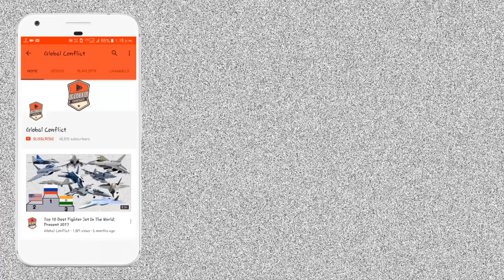TATA Kestrel क्या है? भारतीय सेना के भविष्य APC के बारे में अधिक जानें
The TATA Kestrel is a modern armoured personnel carrier developed by Tata Motors and the Defence Research and Development Organisation (DRDO). It is designed and manufactured in the way of various western APC designs. It was developed with the intention to replace age old Soviet era BMPs and APCs in service with the Indian Army.

The Indian army currently has large fleet of BMP-1s, BMP-2s, and various types of APCs of Soviet origin. Over time, these vehicles have become obsolete and incapable of taking on the challenge of modern-day warfare. At the same time many superior designs have evolved in Western nations.

To keep pace with these vehicles, need of a modern design of APC was felt for long time. Tata motors and DRDO developed this vehicle in partnership to meet army requirements.

Kestrel is designed for modern day warfare keeping in mind the crew survivability, protection against small arms fire, mobility and protection against concealed explosives. The armour is made up of applique and composites along with welded steels. Additional armour kit can be applied in heavy firing zones. The hull floor is further strengthened to defeat mines and similar explosives. The seats are attached to the roof for improved blast protection. Fuel tanks are placed outside the troop compartment for additional safety.

The 8X8 wheel configuration is set on a hydropneumatic suspension utilizing double wishbone arrangement. All wheels have run flat capability to allow the vehicle to move even after suffering punctures. There are four axles, the front axle is steerable which minimizes the turning radius of the vehicle.

The glacis plate is very shallow and the fuel tank is mounted outside the vehicle to improve survivability. A standard operating crew of two including driver and commander, with a full mechanized squad of 12 members.

Engine is placed at front left. Passengers are placed in the centerline in a back to back fashion each facing a firing port. The seats are very comfortable as compared to other BMPs. The Kestrel has high power-to-weight ratio for mountainous terrain and is powered by a 600 hp turbocharged diesel engine. The vehicle is fully amphibious, propelled by two waterjets.